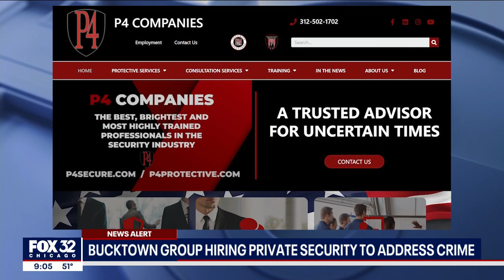CHICAGO'S BUCKTOWN WICKER PARK PRIVATE SECURITY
SHOOT, EDIT AND LIVESHOT